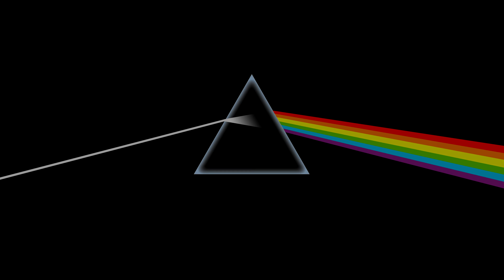Pink Floyd - The Great Gig In The Sky (Remastered)